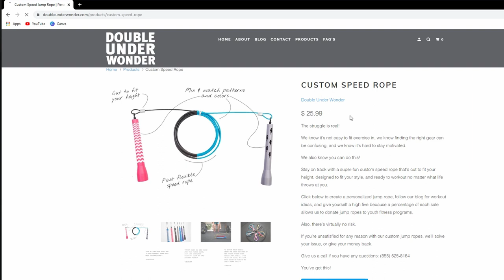Top Ten Christmas Gifts Under $50 (CrossFit Edition)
These ten items are my Top Ten Christmas Gifts Under $50 (CrossFit Edition). fill your friend's gym bag with these 10 things and go crush WODs together!

3. Meg's Mighty Wraps
10. Weight Vest